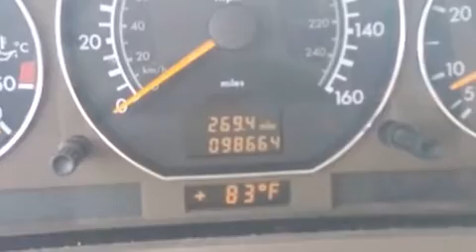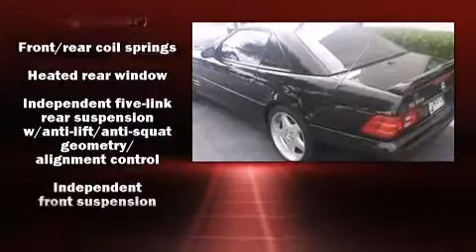2001 Mercedes-Benz SL Class in Alpharetta, GA 30009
1550 Mansell Road
in Alpharetta, GA 30009

Here's a great deal on a 2001 Mercedes-Benz SL-Class. This 2 door, 2 passenger convertible has not yet reached the hundred thousand mile mark! Mercedes-Benz made sure to keep road-handling and sportiness at the top of it's priority list. It features an automatic transmission, rear-wheel drive, and 5 liter 8 cylinder engine. All of the premium features expected of a Mercedes-Benz are offered, including: a leather steering wheel, a built-in garage door transmitter, a headlight cleaning system, heated door mirrors, a power convertible roof, rain sensing wipers, and power seats. Audio features include an AM/FM radio, a cassette player, and 6 speakers, providing excellent sound throughout the cabin. Mercedes-Benz also prioritized safety and security by including: dual front impact airbags with occupant sensing airbag, integrated roll-over protection, traction control, brake assist, a panic alarm, an emergency communication system, and 4 wheel disc brakes with ABS. Electronic stability control stands out as a technologically savvy innovation, keeping you better connected to the road. Our experienced sales staff is eager to share its knowledge and enthusiasm with you. They'll work with you to find the right vehicle at a price you can afford.